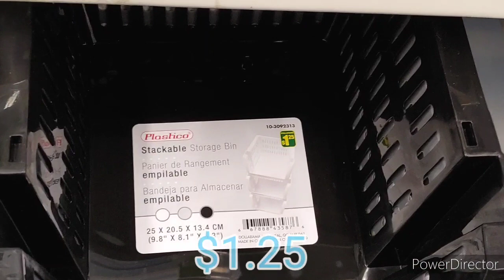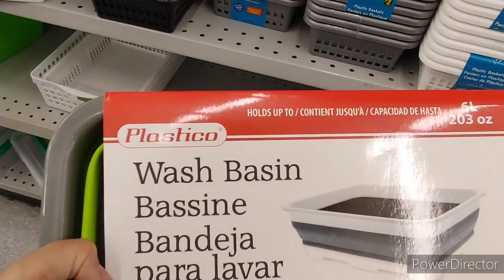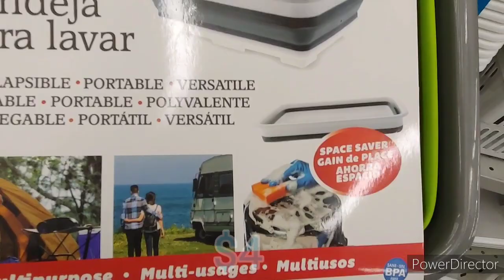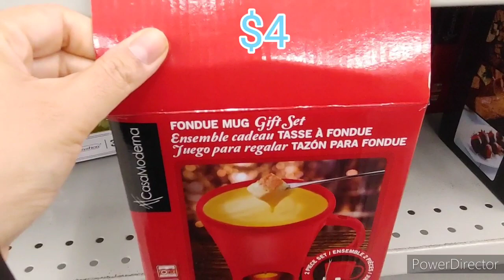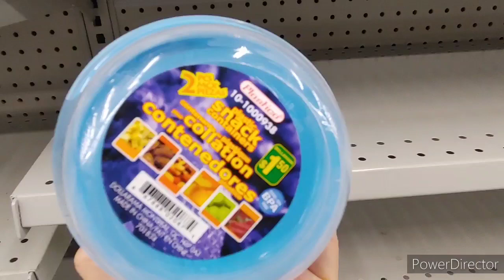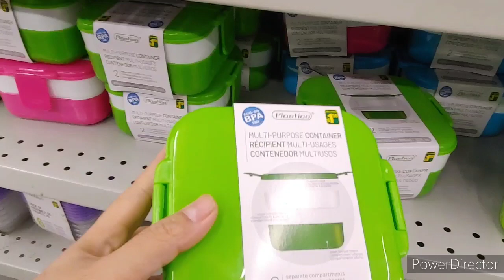Dollarama,shopping,new kitchenware at dollarama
Today I am sharing a NEW Dollarama shop with me. In this video, I am showing what is new at dollarama and giving a tour inside the store.